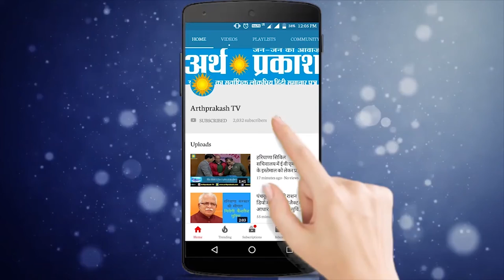शाहबाद से भाजपा नए चेहरे को मैदान में लाएगी : पूर्व विधायक जोगी राम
Arthparkash Tv